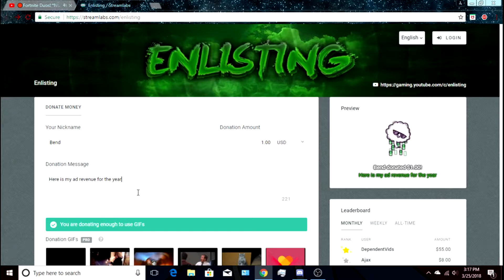Donating To Streamers? Episode 1 | Enlisting?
Hey guys its bend here and today i am donating to streamer(s) xD

Go check out enlisting